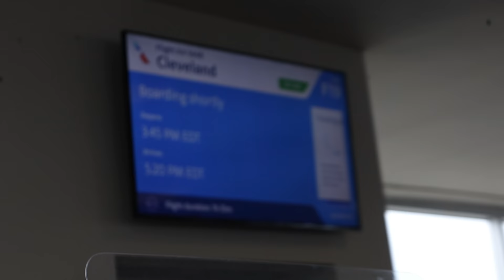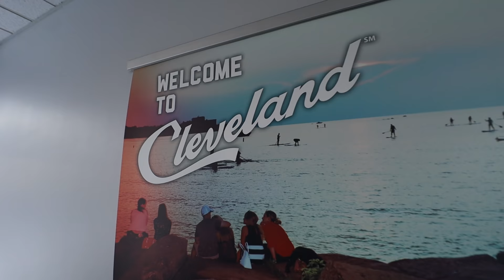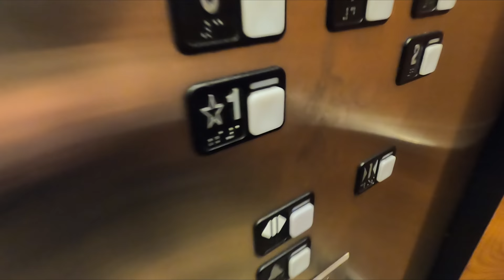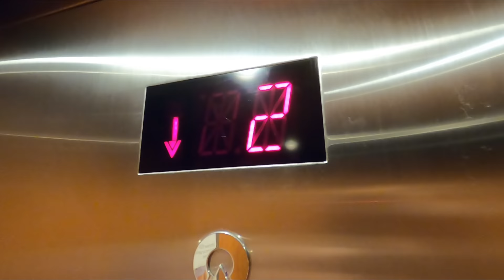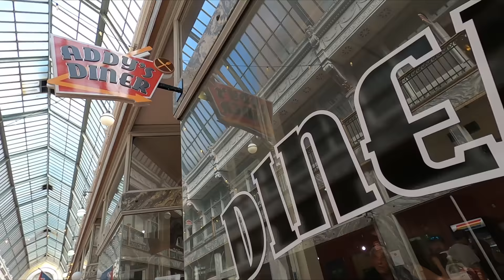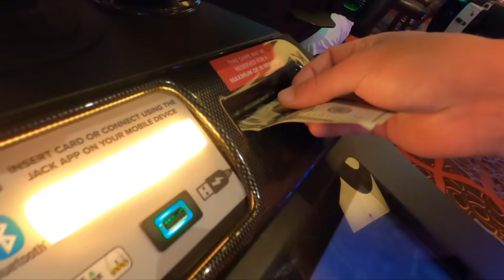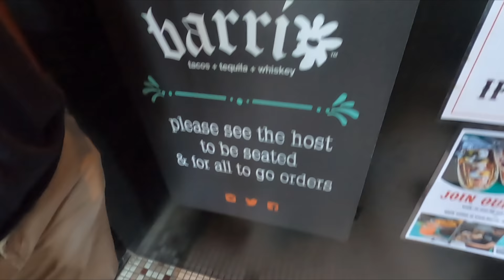I Flew FIRST CLASS To The Jake Paul Fight!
I Went To The Jake Paul Fight and THIS Happened | TFG Vlogs are back and today I am traveling to Cleveland Ohio for the Jake Paul Vs Tyron Woodley fight! We will also be flying first class for the first time and having a fight of our own!